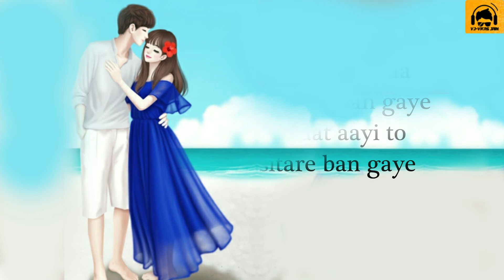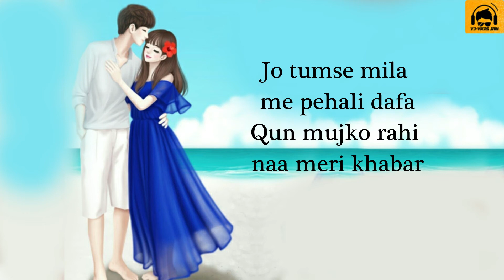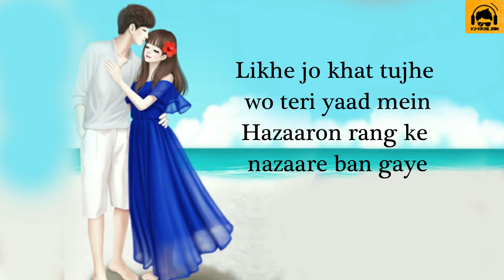Likhe Jo Khat Tujhe | Ashwani Manchal | New version | VJ-Vikas Jain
Khat Lyrics In Hindi By Ashwani Machal from hindi love song Khat (New Version) (2021). Likhe jo khat tujhe song lyrics by M.K. and music Compose by Poet M.K.

Khat Song Info
Cover Credits :
Song: Khat (New Version) (2021)
Singer: Ashwani Machal
Music/Mix/Master: R3ZR
Lyrics: Poet M.K.
Published by – ARJ Team Entertainment

Original Credits:

Song:  Likhe jo khat tujhe wo teri yaad mein
Film: Kanyadaan (1968)
Artist: Mohd. Rafi
Music Director: Shankar Jaikishan
Lyricist: Neeraj
Label: Saregama India Ltd.

Khat Lyrics – Ashwani Machal